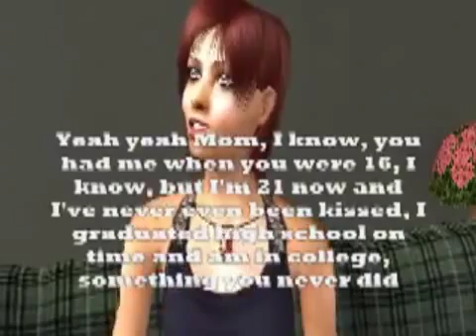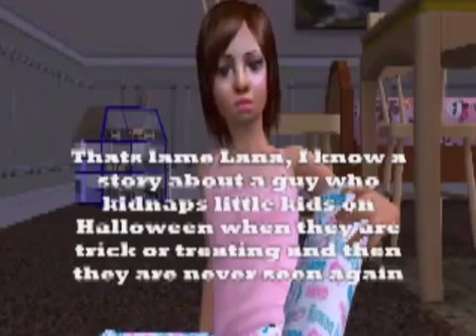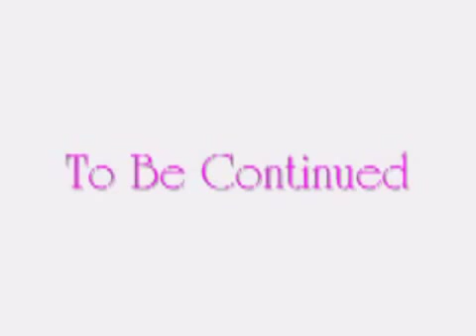Life, Love and Loss Episodes 10 and 11